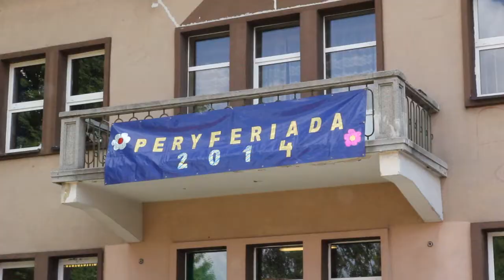Peryferiada 2014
Relacja z Peryferiady Skotnickiej 2014